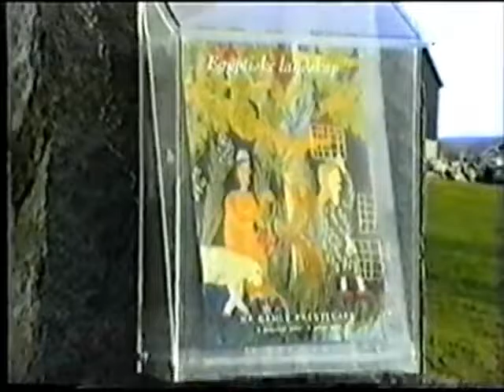Egyptiske landskap på Hå Gamle Prestegård 3 desember 1994 ÆTV